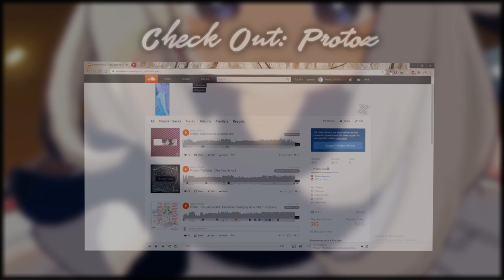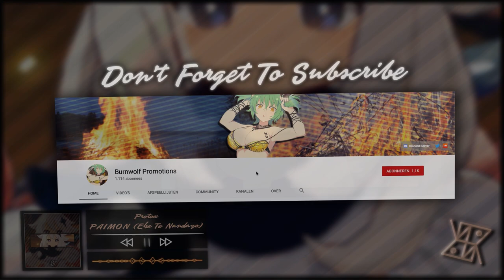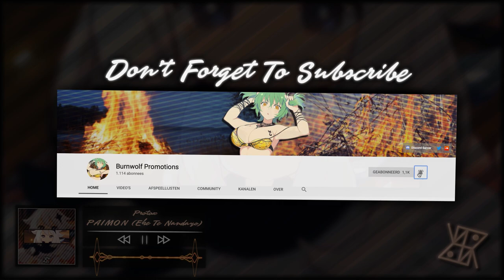「BP010」Protoz - PAIMON (Ehe Te Nandayo)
Song Metadata ✨
Name: PAIMON (Ehe Te Nandayo)
Artist: Protoz
Genre: Tech Dance
Album: PAIMON - Single
Label: Burnwolf Promotions
Catalog: BP010
Track Number: 1
Release Date: 2 December 2020
More Metadata: //

Artist 🎹
Name: Protoz

Label | Circle 💿
Name: Burnwolf Promotions

Background Metadata 🖼
Anime: Genshin Impact
Characters: Paimon

Tumbnail Metadata 🖼
Anime: Genshin Impact
Characters: Paimon